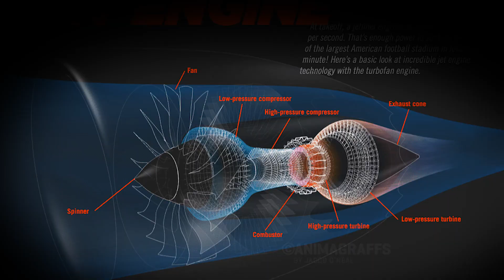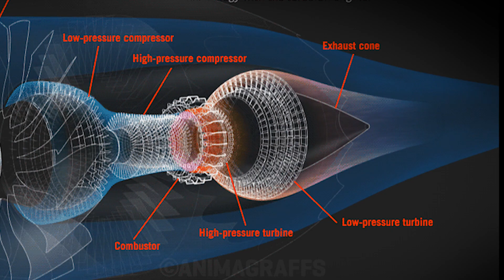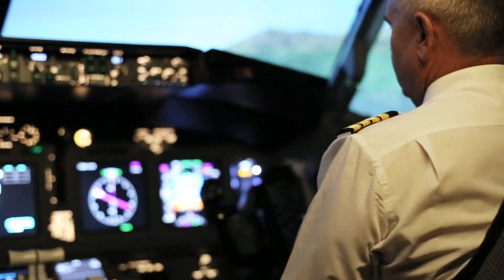Engineers Just PRESENTED World Record Engine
SHOCKING INSANE What Happens If You Get Sucked Into an Airplane Engine!

We might not have imagined being sucked into an Airplane engine. Not even in our wildest dreams! There is a possibility that you could get trapped in the engine due to suction.

How can you escape death if you get sucked into the engine? What shouldn't you do to worsen the situation? Let’s find out!